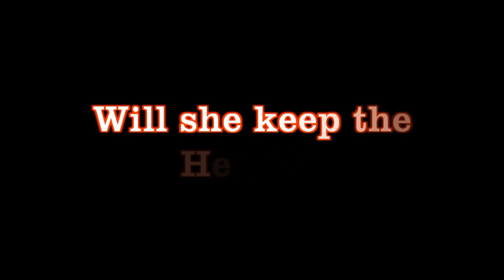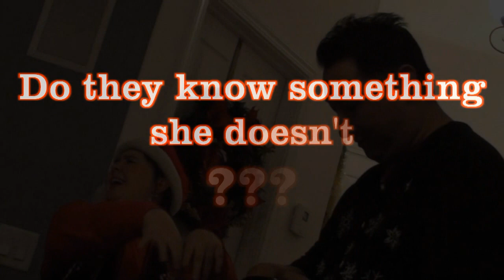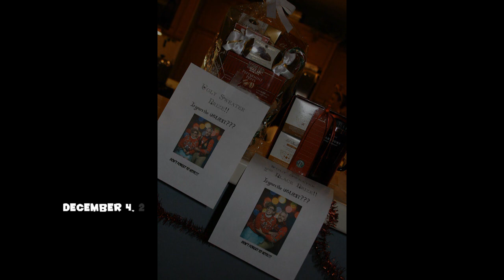Ugly Christmas Sweater Party/Proposal 2010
Slideshow of Party Pictures, Ugly Christmas Sweater photo booth, and the "Let's Make a Deal" gift exchange finale where April is surprised with a ring and a question from Brian! Proposal starts at 6:35!!